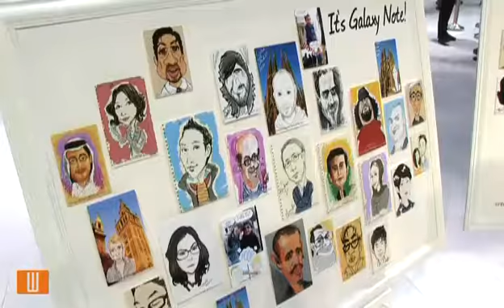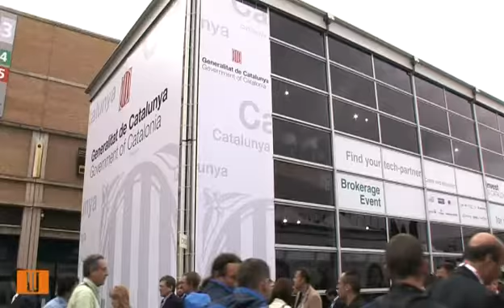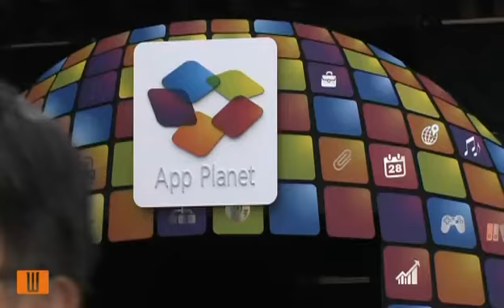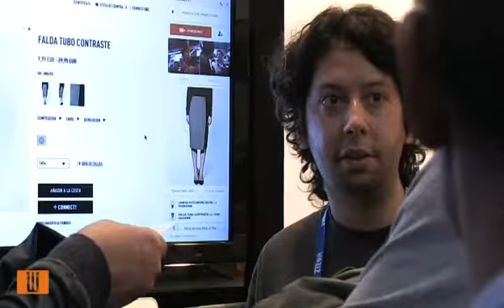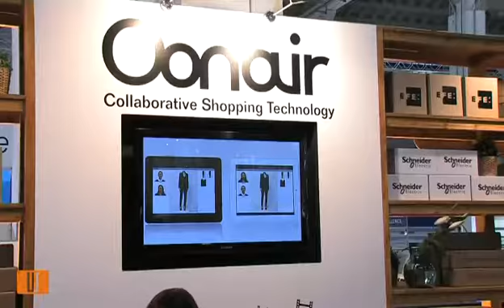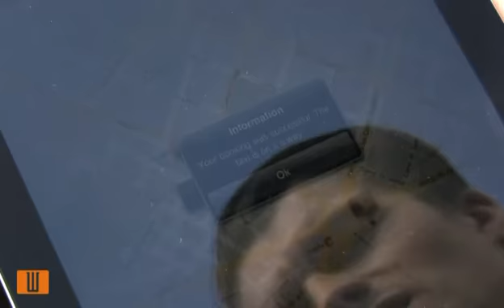Barcelona, capital de la mobilitat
El Mobile World Congress, la fira mundial més important del sector, torna a Barcelona